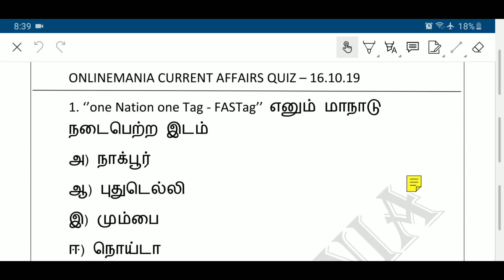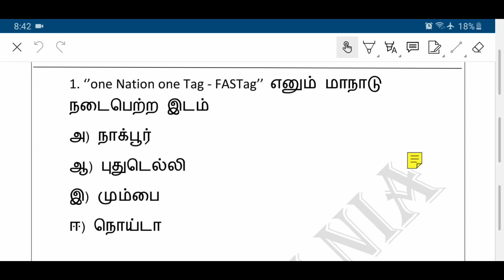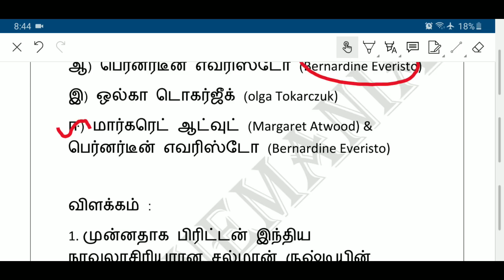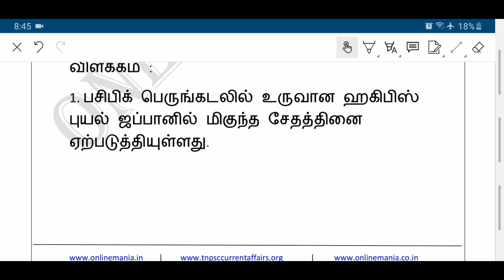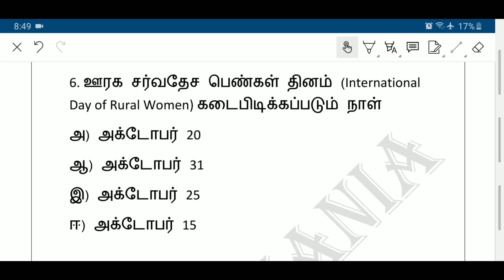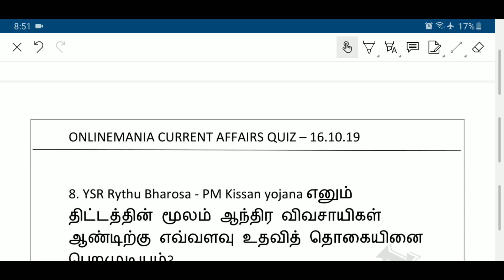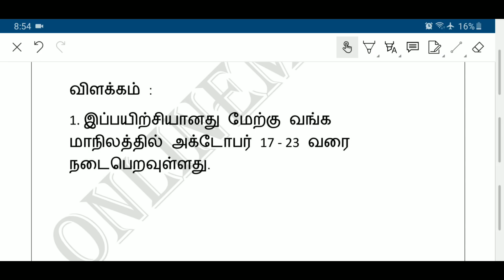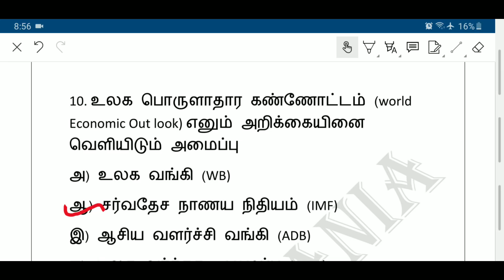Daily Current Affairs MCQ Quiz/Test in Tamil 16.10.19 | TNPSC, RRB, TNTET, SSC, UPSC, POLICE EXAMS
To get pdf with explanation please join Telegram Group